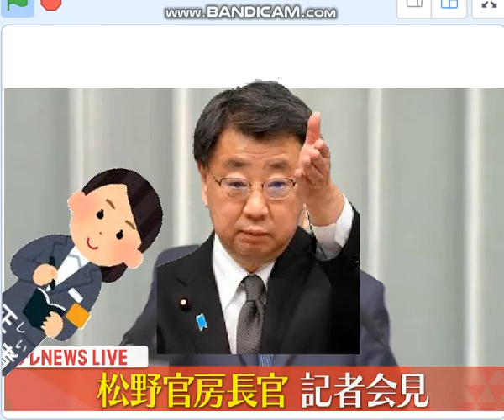松野官房長官の会見を真似る女性記者現る。だんだんに楽しい会見になるね。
23/12/12午前中の官房長官記者会見。